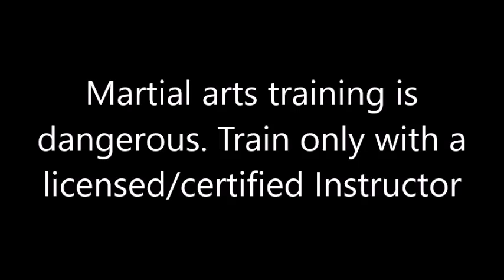Bujinkan Butoku dojo training # 673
Going over content from the 2016 Kunoichi Taikai. One this day of training it was shared Keiko. Everyone who attended the Kunoichi Taikai shared something they had learned from that great event.